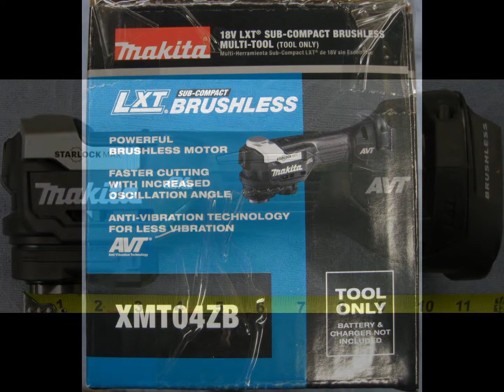Makita LXT Multi Tool XMT04ZB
Makita LXT Multi-Tool XMT04ZB, Compact Brushless, StarMax